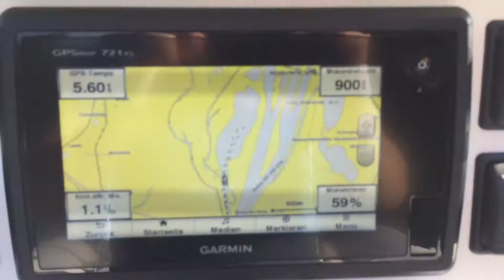Feierabendausflug Rhein Baden Baden - Baggersee Freistett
Kleiner Feierabendausflug am Mittwoch, den 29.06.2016.

Hatte am Nachmittag meinen bestellten Hydrofoil SE 400 Sport bekommen und war sehr gespannt ob die Anschaffung ihr Geld wert war. Ist sie ! :-)

Hauptsächlich zeigt das Video aber Impressionen des schönen Abends und der herrlichen Natur am Rhein.

Eingeslippt in der Nähe von Hügelsheim, oberhalb der Staustufe Iffezheim.
Ziel war der vom Rhein aus befahrbare Baggersee Freistett.

Dieser befindet sich nahe der Staustufe Gambsheim, etwa Höhe Achern an der A5.